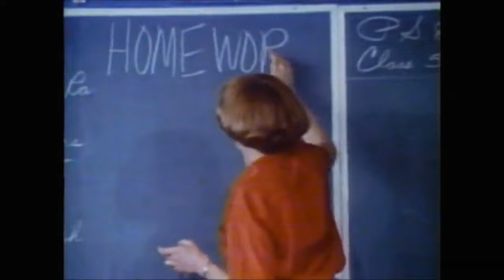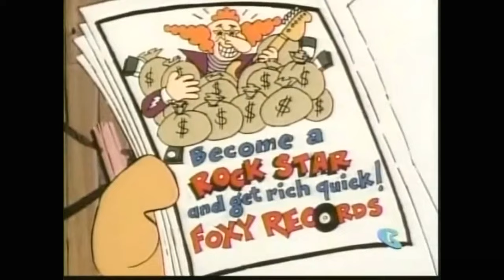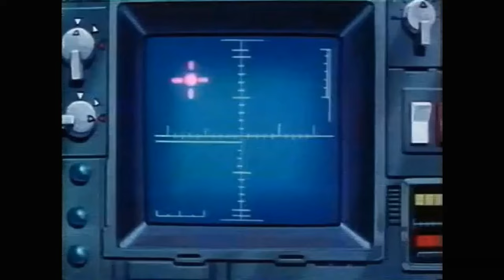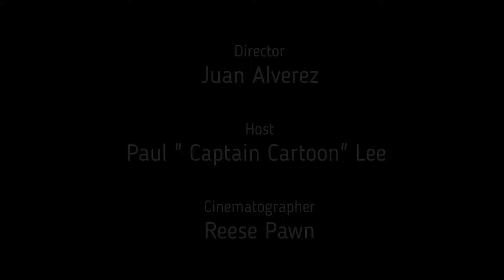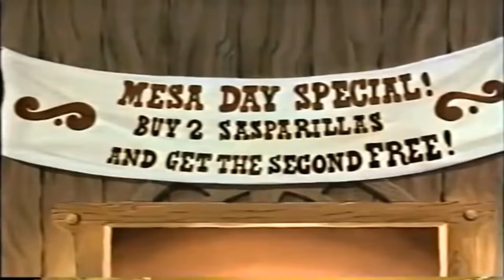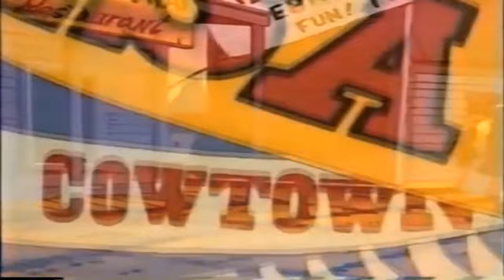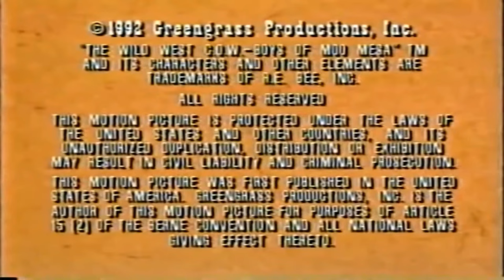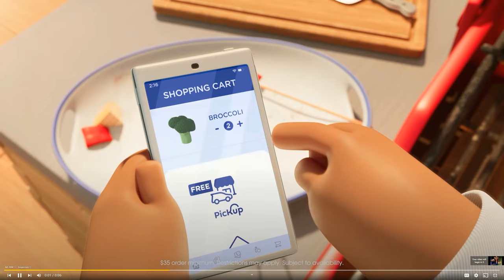Saturday Morning Serials episode 56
This week Captain cartoon Mixes it up again with Great Space coaster, Heyyy its the king, get along gang, It's Punky, Spiral Zone, Dinosaucers , MASK and more , plus classic PSAs and Commercials